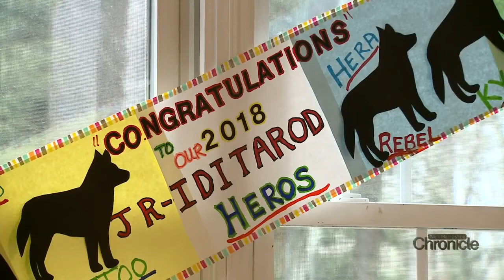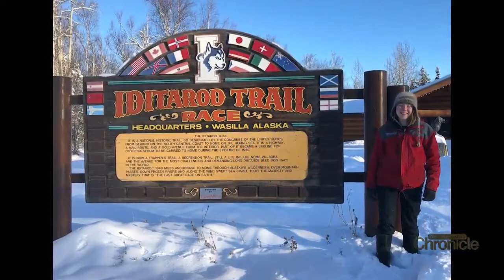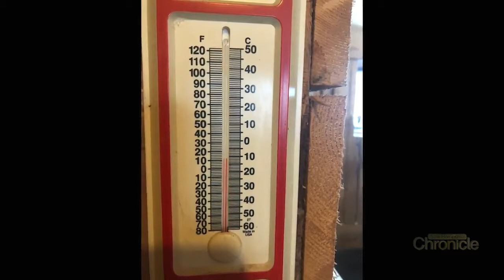Friday, April 20th: After the Junior Iditarod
Lara Renner and her dogs after they took on 150 miles through Alaskan wilderness.